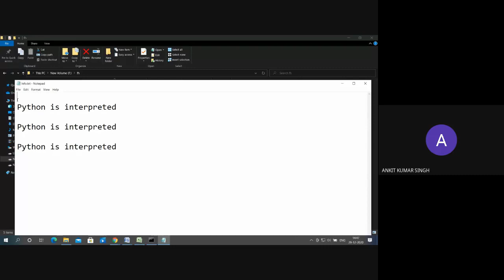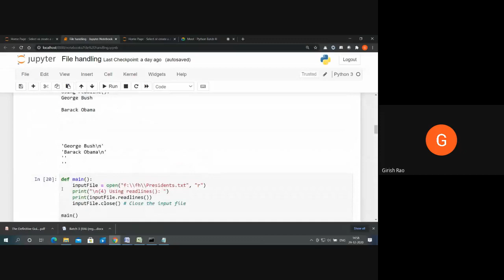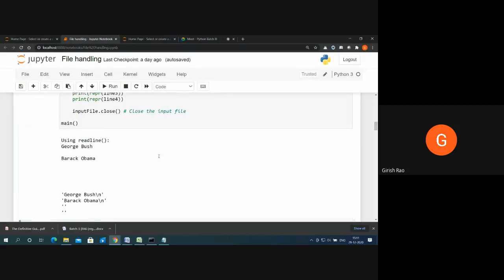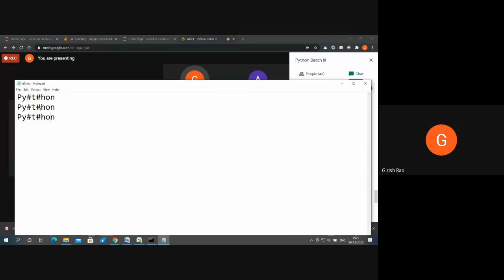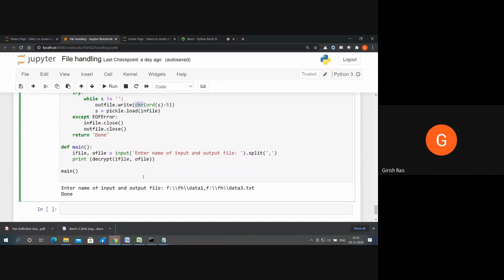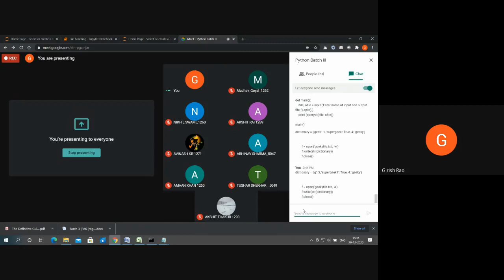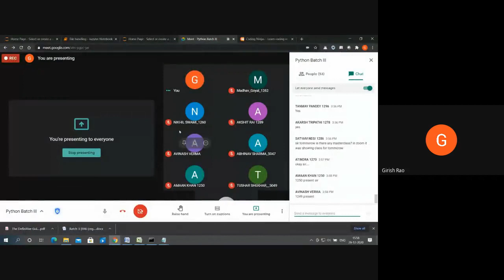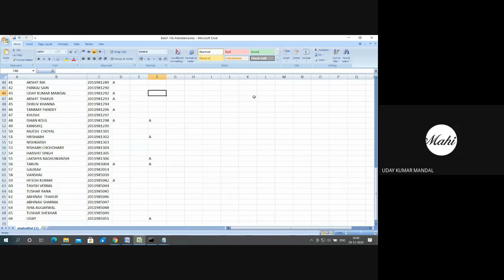Python File Handling 1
Problem solving using Python